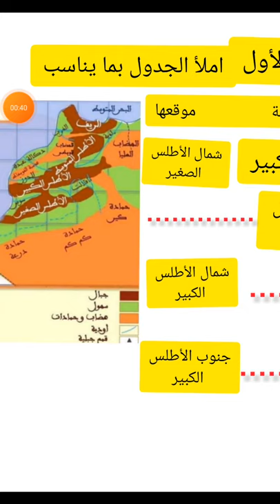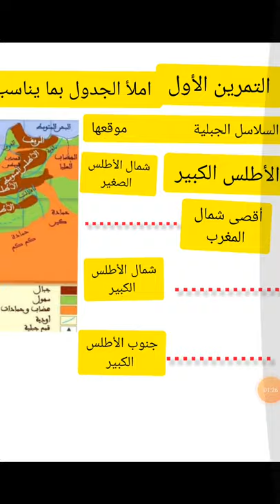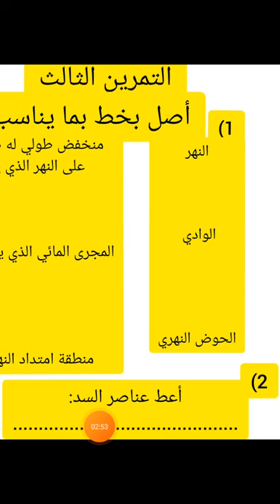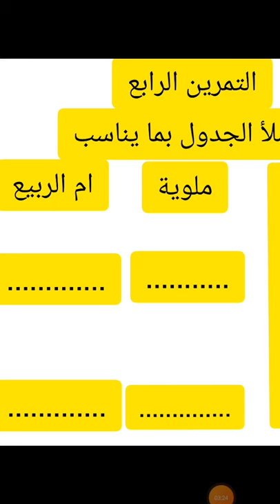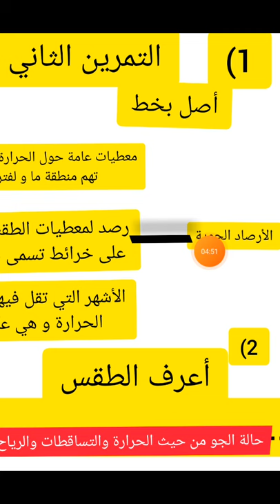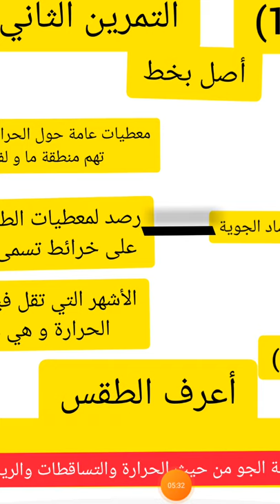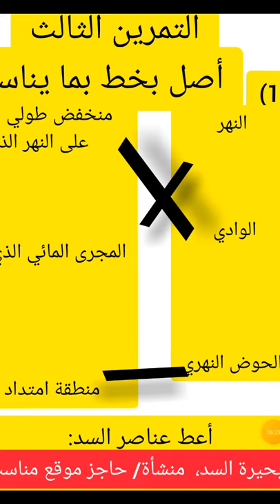فروض الدورة الأولى الفرض الثاني الاجتماعيات القسم الخامس ابتدائي